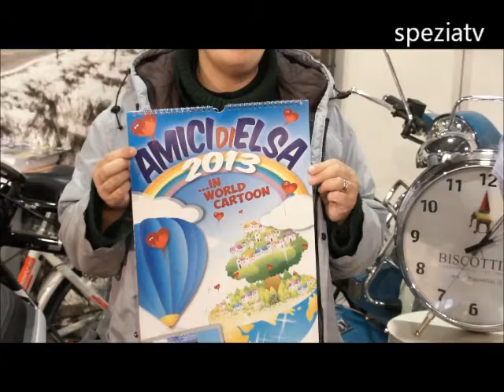Made in La Spezia intervista l'ass. Amici di Elsa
Made in La Spezia intervista Ass. Amici di Elsa.L'A.Ami.El nasce con lo scopo di aiutare i bambini portatori di Handicap ed i loro famigliari a superare i disagi e le difficoltà nel luogo, imprevedibile e sorprendente percorso della rieducazione, riabilitazione ed inserimento nella società.

L'A.Ami.El. va ad affiancarsi ed integra il programma che questi bambini già stanno svolgendo presso il servizio sanitario delle ASL.

Elsa ed i suoi genitori vogliono far conoscere la loro esperienza personale a tutti coloro che desiderano ascoltarli e percorrere un cammino simile al loro fatto d'amore, di speranza, di attesa, di gioia e di piccoli grandi successi.

L'A.mi.El., quindi, si propone e presenta alcuni punti essenziali, che sono alla base del suo programma, attenta ed aperta ad eventuali nuove esperienze e terapie non convenzionali, che possono essere di aiuto alle famiglie con bambini portatori di Handicap. L'A.AMI.EL è una ONLUS che sopravvive grazie alle Vostre donazioni

CONTO CORRENTE BANCARIO
Banco Popolare
IBAN IT57 H 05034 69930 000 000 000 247

CONTO CORRENTE POSTALE N. 93591170

oppure DONACI IL TUO 5‰ inserendo il nostro Codice Fiscale sulla dichiarazione dei redditi: 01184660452

o ancora, scegli di festeggiare i momenti più importanti della Tua vita con le nostre BOMBONIERE SOLIDALI